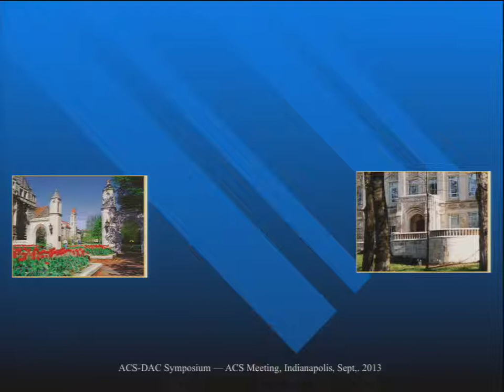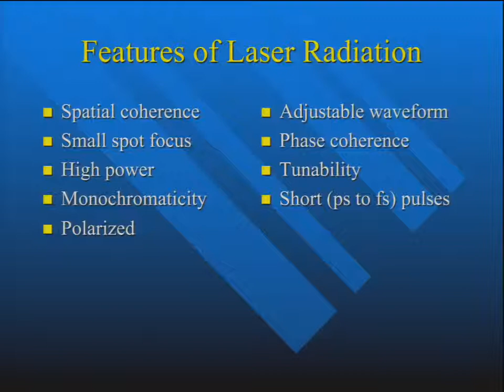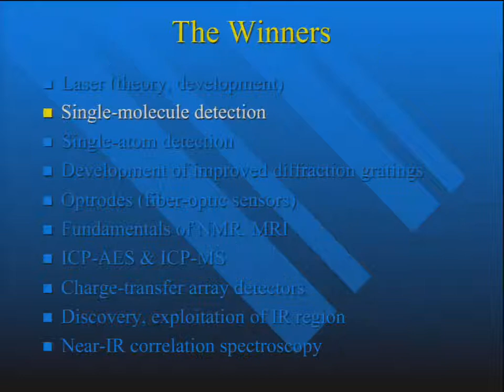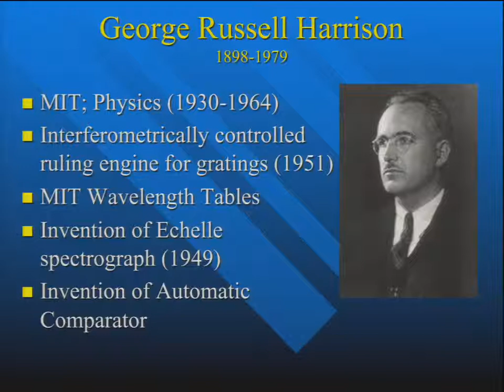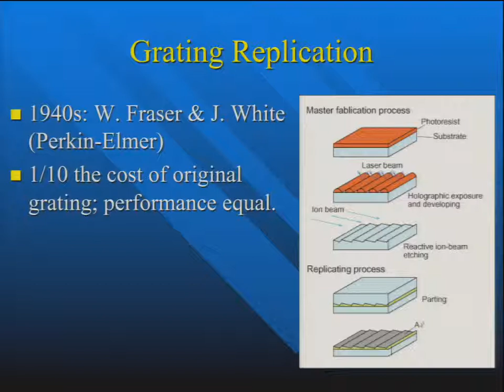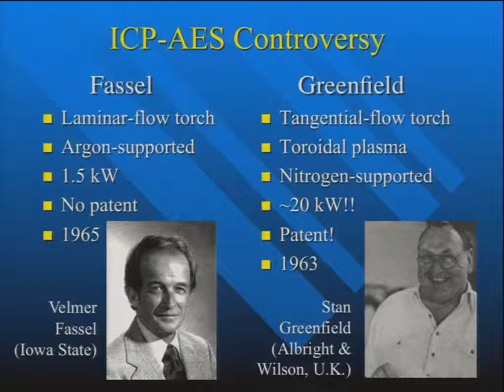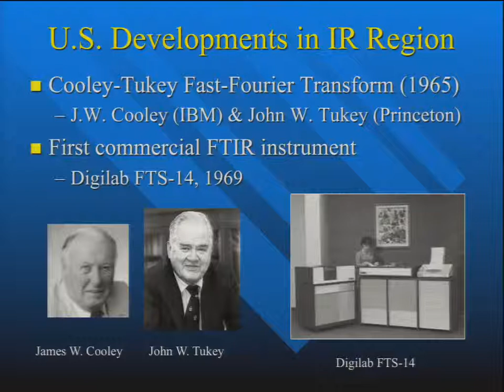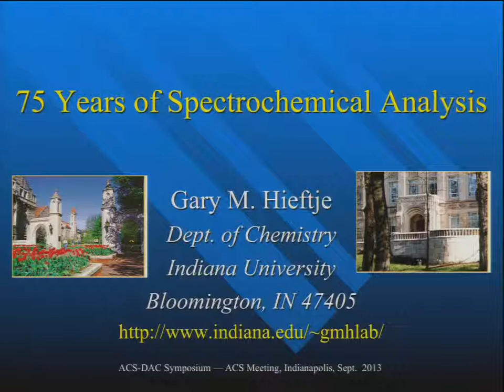75 Years of Analytical Chemistry - Spectroscopy - Gary Hieftje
Video recorded at the 2013 Fall National ACS Meeting in Indianapolis, Indiana.  Survey of 75 years of spectroscopy by Professor Gary M. HIeftje of Indiana University at the 75th anniversary of the ACS Division of Analytical Chemistry.